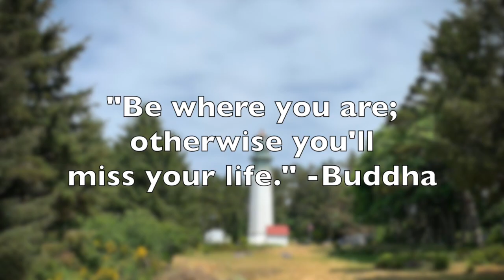Our Vacation Adventure | 2019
Hi and Happy Wednesday! I hope everyones having a wonderful week. This week was kind of a collage of our vacation last week I didn’t have much planned since I was just enjoying my time with my family but I hope you don’t mind me sharing some of our adventure.

💜Britt

I’m a mom of two beautiful & energetic boys (3yrs & 6yrs) We Homeschool them teaching them about life outdoors, mindfulness, meditation and yoga. As a family we take a lot of Adventures outdoors, camping, hiking, fishing, and morel hunting. We are blessed to live in such an amazing State that offers so much natural beauty. I also love to bake and decorate cakes!! I hope to one day own my own cake/bakery business but right now it’s just a hobby and I absolutely love it!!! I have been enjoying Creating videos it allows me to be creative and grow as an individual, I’ve learned a lot about myself in the last few months doing youtube and I hope you join along for the Adventure. Life is to short not to enjoy and love everything your surrounded by, I give so much gratitude for the life I live.